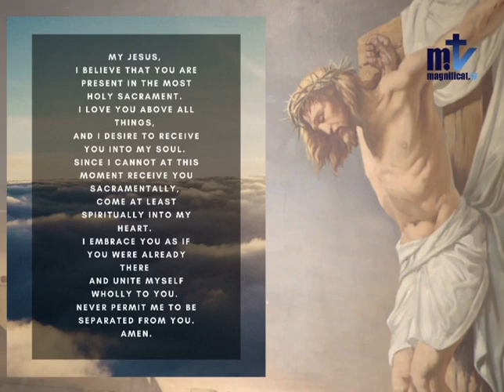Holy Mass | Thursday Of The Second Week Of Lent 3/4/2021 Fr. Antonio, FM